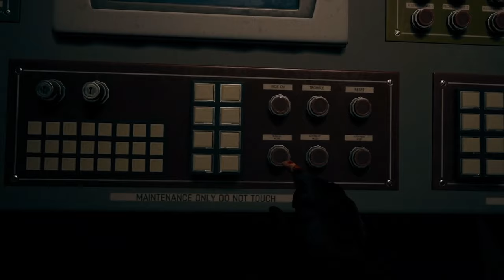Pier Pressure | Let’s Play Dead Island 2 (co op) with Ethan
Let’s Play Dead Island 2 (co op) with Ethan Episode 28

Ethan and I are back and kicking more zombie cheeks into oblivion, this time in HD! A game more than 10 years in the making, let’s see what slaying zombies in LA is like!

Developer(s): Dambuster Studios
Publisher(s): Deep Silver
Director: David Stenton
Lead Design: Adam Duckett
Technical Lead: Andrew Khan
Art Director: Adam Olsson
Lead Audio/Composer: Ryan Williams
Lead Writer: James Worroll
ESRB Rating: M
Original Platform(s): Xbox / Playstation / PC
Release Date: April 21, 2023

Welcome to HELL-A A deadly virus is spreading across Los Angeles, turning its inhabitants into zombies. Bitten, infected, but more than just immune, uncover the truth behind the outbreak and discover who - or what - you are. Survive, evolve and save the world!

Genuinely.